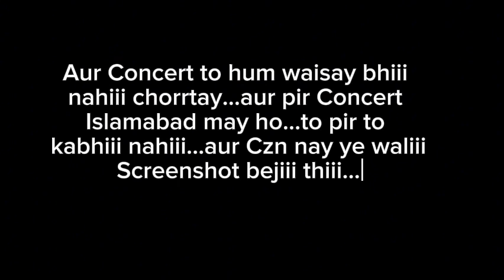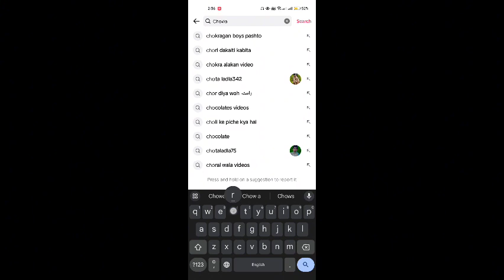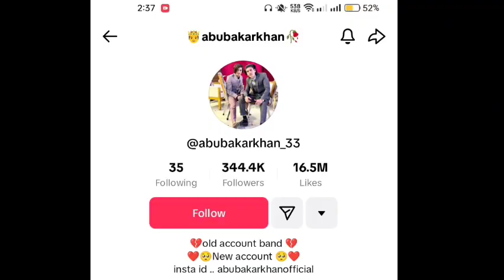Pakhtoon Culture Day Vlog || Tiktoker Abubakar Khan(Chowara)bhi aaya Huwa ta || Concert in Islamabad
Pakhtoon Culture Day Vlog...Concert in Barakahu Islamabad...Waha Per Tiktoker Abubakar Khan Uraf "Chowara" bhi aaya Huwa ta...